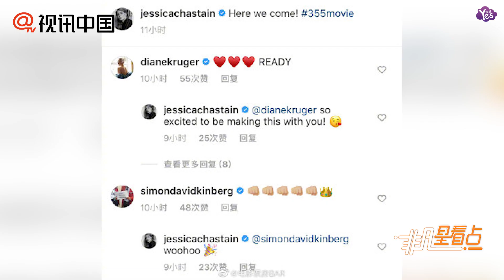【上個月】范冰冰分手后首更動態 曬拍攝花絮將專情于工作？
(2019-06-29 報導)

6月28日，范冰冰宣佈分手后首更動態，曬出拍攝雜誌寫真花絮。今日早些時候，范冰冰參演的國際大片《355》也確認開拍，該片導演也cue了范冰冰。這一系列的動作是在暗示接下來將重心放在工作上嗎？據悉，27日晚，范冰冰發文宣佈與李晨分手，李晨隨后轉寄回應。兩人的感情從“我們”開始，到“我們不再是我們”結束。